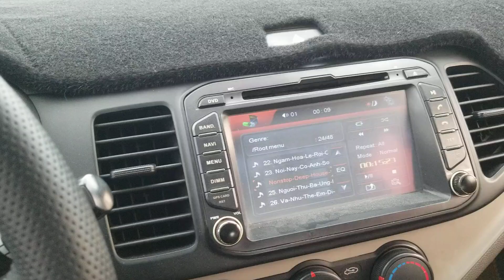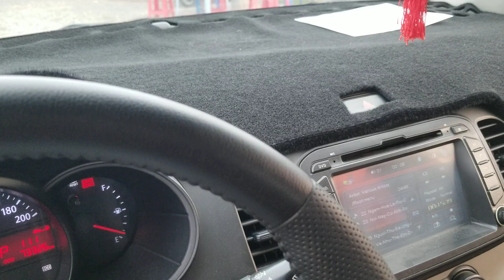KIA Morning van Nhập khẩu hàn quốc đời 2012 dk 2013 Số tự động Khải đăng ô tô cũ 0326062789